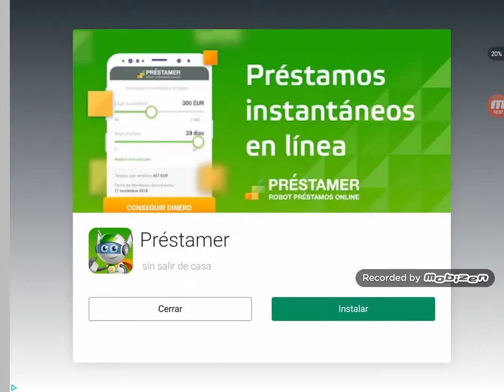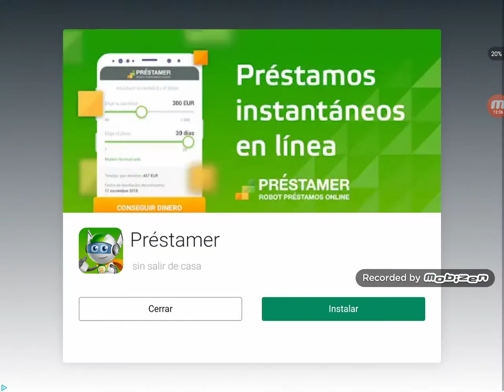Me derrotan unos zombies vegetales!!!😑😑🤔 (PvZ)